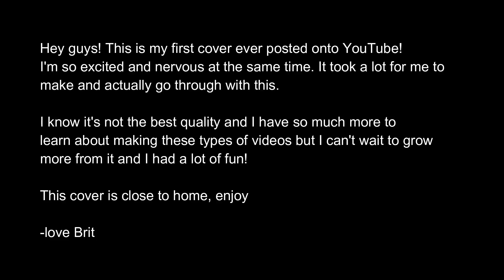"Happier" Cover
For updates on reactions postings, updates, and more, follow the channel twitter @BritSmash!

- Aaron Fox                                         - Cian Enright
- Commander Dodge                         - Daniel French
- Daniel Pickering                               - DemolitionmanTV
- Gavin Furukawa                               - Joe Hyne
- Jacob Holland                                  - Jdogus                                                                     - Jasmine Lightbourne                      - Jonathan
- Karl Pritchard                                   - Kalieef Watkins
- Luis Colon                                         - Michael Franolich
- Paul Goodlett                                   - Rudolph Koch
- Paul Johnston                                 - Rene Garcia
- SPIKEisWantedWolf                       - William Simon
- Rymaster777                                   - Skye
- Spudsworth

- G0d_Ginrai                                         - Jamie Dewey
- Jarrod Wild                                        - Nerd Chronic
- Tom Conlon                                       - A. Kawika